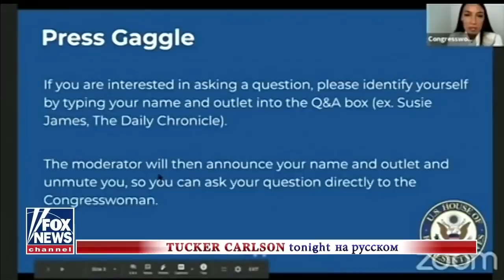Поэтому они за [Такер Карлсон на русском]